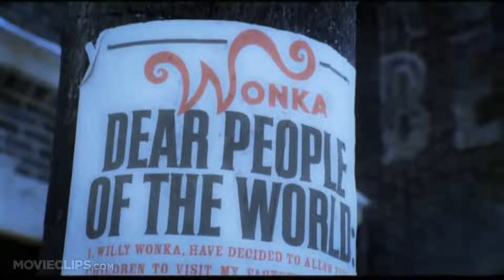اقتراحات افلام انجليزي باللهجة البريطانية ممتعة و مفيدة لكل المراحل + نصائح الاستماع!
شكرا يا أصدقائي للمشاهدة .
في هذا الفيديو تكلمت عن الافلام البريطانية الي ممكن تستفيدو منها بتعلم اللغة و خصوصا اللهجة البريطانية.
 و اعطيت بعض النصائح لكيف ممكن تستمعو و تستفيدو بنفس الوقت
احكولي بتعليق حضرتة اي شي منهم ؟

🔗 LINKS: بعض الروابط
انضم لقائمة الايميلات الالكترونية الي أشارك فيها نصائح عن تعلم اللغة و أيضا عروض دورات المحادثة

من أنا؟
إذا لم نلتقي من قبل ! مرحبا 👋 انا تاز - اختصارا لتسنيم - دكتورة جامعية و أيضا رائدة أعمال . في فيديوهاتي أحب نشر النصائح  والاستراجيات لتعلم اللغة بشكل الفعال لتحسن لغتك الاسبانية و الانجليزية.

⌚️Timestamps:⏱️ أجزاء الفيديو
0:00 المقدمة
1:10 للمبتدئين
3:29 متوسطين
5:12 متقدمين
9:16 كيف نستمع و نستفيد بنفس الوقت ؟
10:56 النهاية